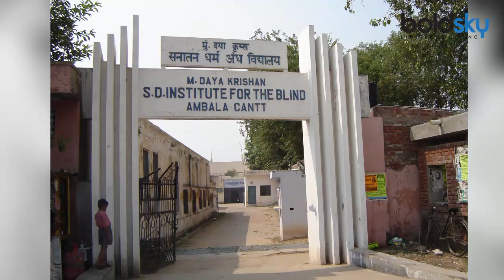Sushma Swaraj Biography | Political Carrier | BJP Leader | Cabinet Minister | Boldsky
Former External Affairs Minister Sushma Swaraj passed away in Delhi following a cardiac arrest. She was admitted to AIIMS earlier today. She was the first woman external affairs minister of India.The 67-year-old leader, who had served her fourth term in Lok Sabha had long been her party’s most prominent woman face. She was the youngest cabinet minister at 25 when she joined the Haryana government in 1977 and the first woman chief minister of Delhi.

पूर्व विदेश मंत्री और बीजेपी की सीनियर लीडर सुषमा स्वराज का दिल्ली के एम्स अस्पताल में निधन हो गया। वे लंबे अर्से से बीमार चल रही थीं और उनका किडनी ट्रांसप्लांट भी हुआ था। बीमारी की वजह से ही उन्होंने 2019 लोकसभा चुनाव से खुद को अलग रखा था। वर्ष 2014 में सुषमा स्वराज को विदेश मंत्रालय का प्रभार मिला था। बीजेपी के शासन के दौरान सुषमा दिल्ली की मुख्यमंत्री भी रही थी। उन्हें दिल्ली की पहली महिला मुख्यमंत्री बनने का गौरव प्राप्त हुआ था।सुषमा स्वराज का जन्म 14 फरवरी 1952 को हुआ था। उन्होंने अंबाला में एसडी कॉलेज अम्बाला छावनी से बीए किया और पंजाब यूनिवर्सिटी से चंडीगढ़ से लॉ की पढ़ाई की थी।